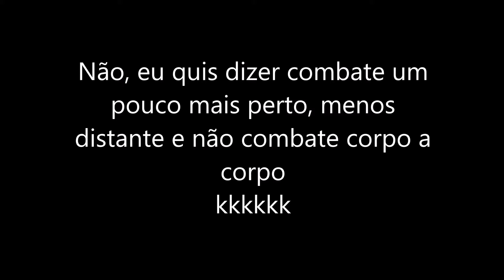Destiny - Review: Lança Foguetes A Verdade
Dá uma lida aqui embaixo amores, é rapidinho:
♥ Jogo: Destiny - O Rei dos Possuídos.
♥ Plataforma: Xbox One.
♥ Amados jogadores e amigos..

♥Steam: Katitahhh

Canais Parceiros: se inscrevam eu recomendo!